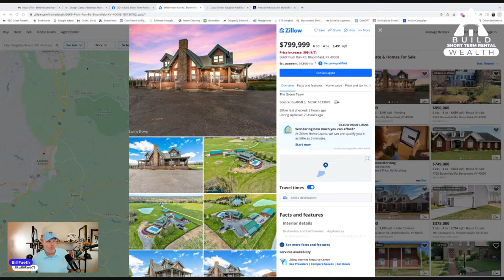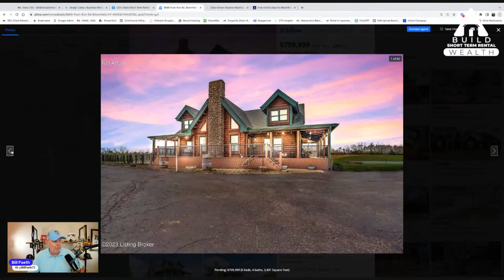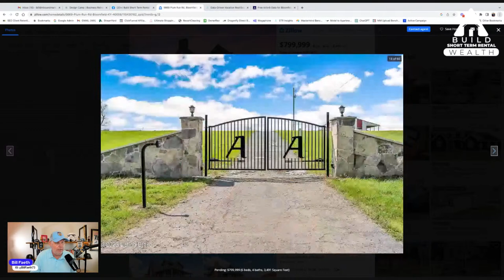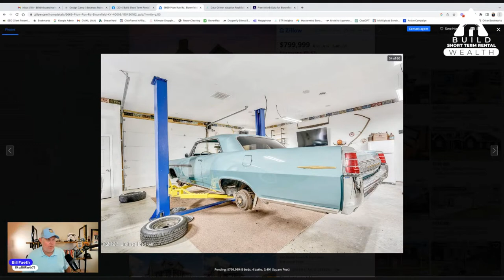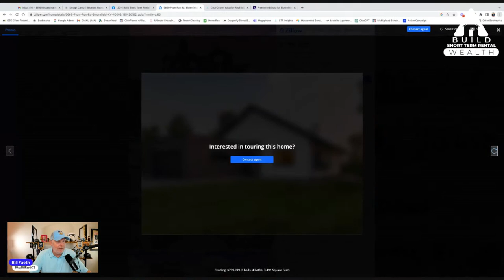Superhost Sunday - How I found a 30% Cash On Cash Property that will Generate $200K in Revenue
I am going to walk you through how...

** I found the property
** Where it is located
** How I will make it more marketable
** You can do the same